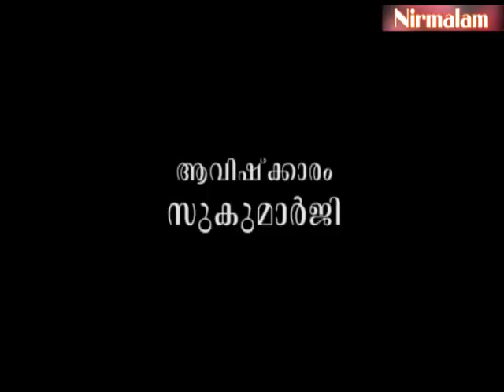Geetha​​​​​​​ vyaghyaanam 198 | മോഷണത്തിനുമുമ്പെ ഒരാളെങ്ങിനെ കള്ളനായിത്തീരും?